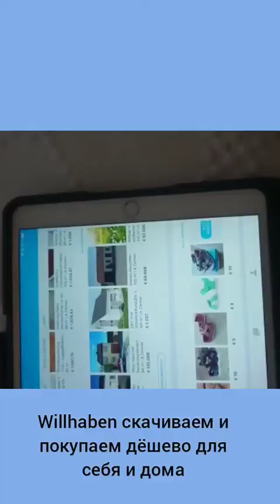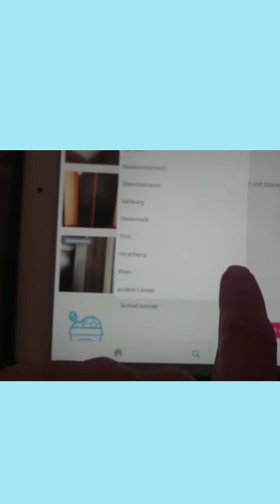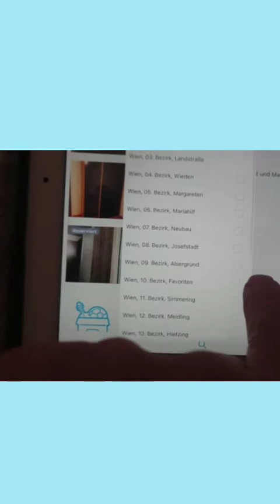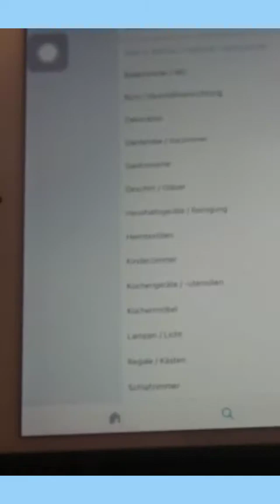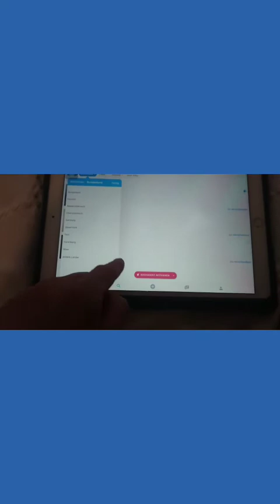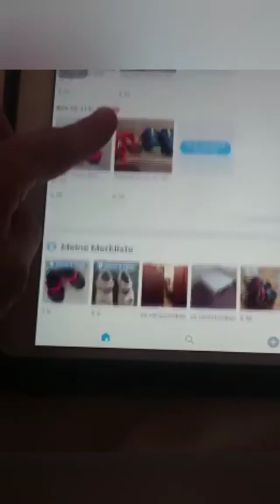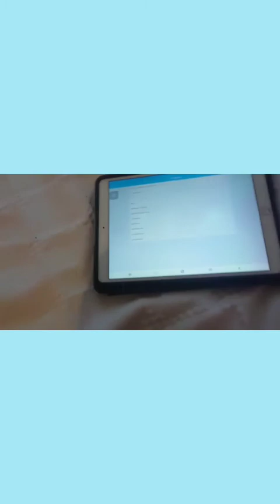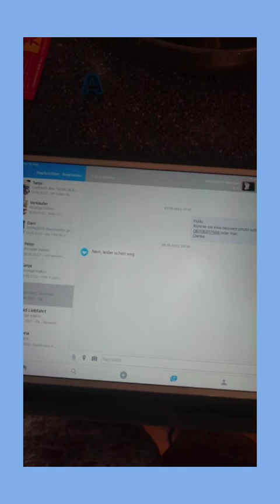бесплатно и дешево Willhaben, Вена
подробная инструкция как покупать в Willhaben с Даниелой - она все знает где что в Вене